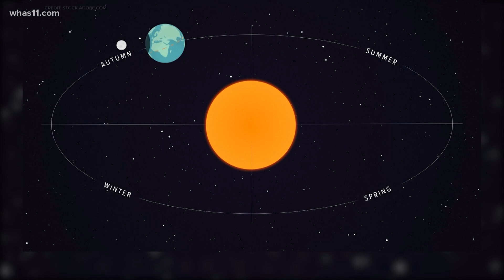What is the autumnal equinox?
This year's autumnal equinox takes place on Sept. 22, but what does that mean? Here's what you need to know.